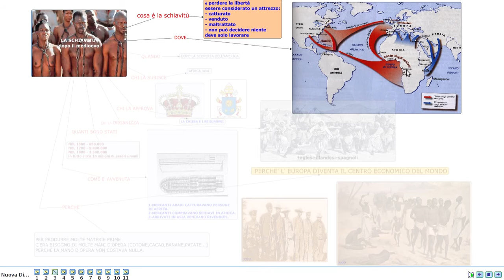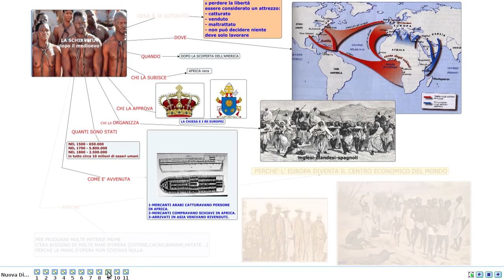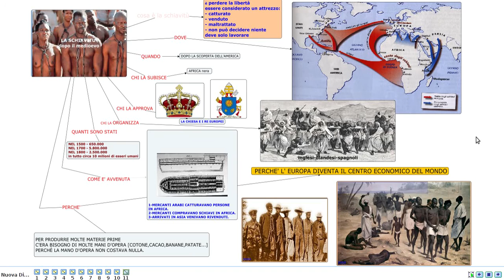La schiavitù - videoesposizione -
il fenomeno, i motivi, chi ha colpito
videolezione didattica di seconda media